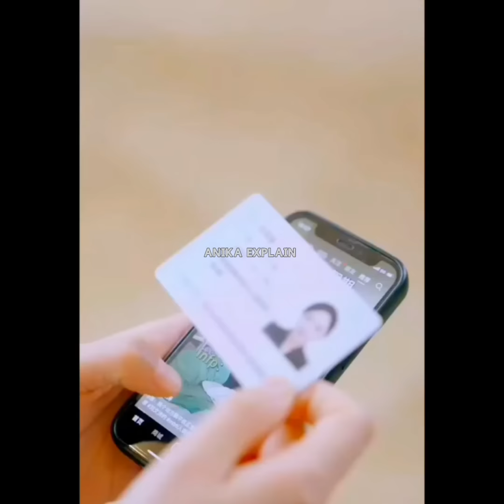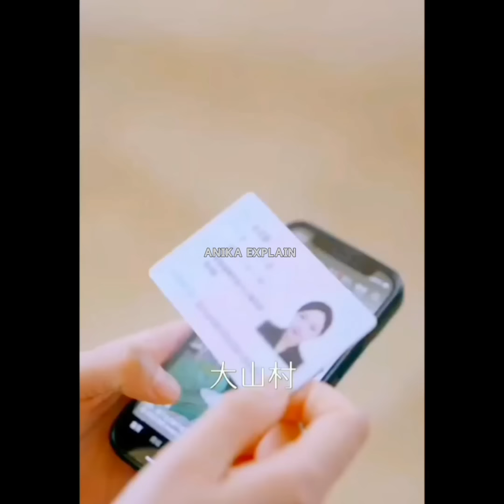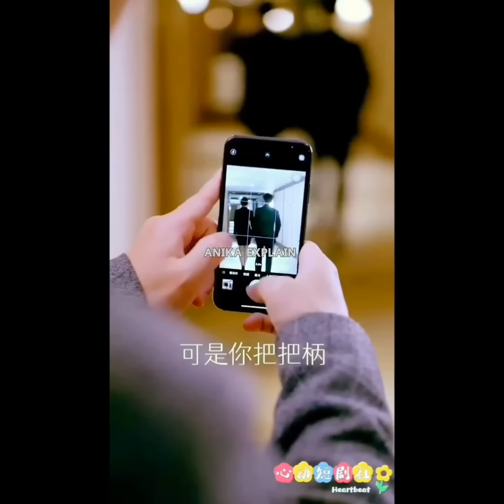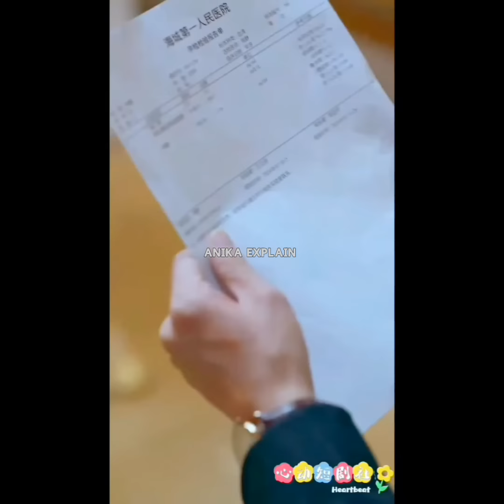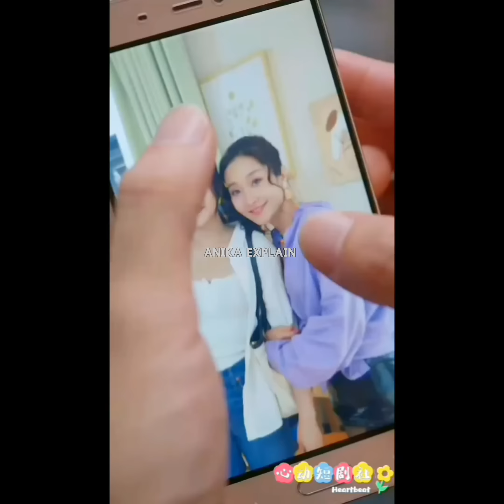গ্রামের সরল বোকা মেয়েটি ভুলবশত তার বসের সাথে রাত কাটায় Chinese Romantic Drama Bangla Explanation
হ্যান্ডসাম মাফিয়া বস কিউট মেয়েটিকে জোর করে রাত কাঁটায় Romantic Chinese Drama Bangla Explanatioহ্যান্ডসাম মাফিয়া বস কিউট মেয়েটিকে জোর করে বিয়ে করে নেয় Romantic Chinese Drama Bangla Explanation
Billionaire CEO Uncle Get's Little Girl in Her Heart She give him twins baby
Poor girl made on deal with devil CEO to save her sister Chinese Drama korean Drama Bangla Explanation
ধনী প্রেসিডেন্ট গরিব সেজে বোকা পিচ্চি মেয়েকে বিয়ে করে Chinese romantic drama Bangla
 হ্যান্ডসাম মাফিয়া বস যখন জোর করে গরিব মেয়েকে বিয়ে করে chinese romantic drama Bangla explanation
korean drama bangla explanation new love story Chinese love story bangla explanation
Chinese drama Bangla explanation full episode
 ভার্সিটির মেয়ে যখন দুষ্টু ছেলের প্রেমে পড়ে Korean Drama explanation
হ্যান্ডসাম মাফিয়া যখন জোর করে অন্ধ মেয়েকে বিয়ে করে New Chinese Romantic drama
কোটিপতি ছেলেটি রাগ করে তার বাড়ির কাজের মেয়েকে বিয়ে করে korean romantic drama Bangla explained
মেয়েটি জানে না ওর প্লেবয় বস ওর ছোটবেলার ভালোবাসা
হ্যান্ডসাম মাফিয়া বস জোর করে গরিব মেয়েকে গার্লফ্রেন্ড করে chinese romantic drama Bangla explanation
Chinese Movie and drama explained
হ্যান্ডসাম মাফিয়া যখন জোর করে অন্ধ মেয়েকে বিয়ে করে New Chinese Romantic drama bangla Explanation
 ক্রাশকে পাওয়া জন্য বোকা মেয়েটি সব করতে পারে
  chinese romantic drama Bangla explanation
কোরিয়ার সবচেয়ে কোটিপতি প্লে বয় যখন ডিম চোর মেয়ের প্রেমে পড়ে
 CEO Don't know he has cute baby after one night stand with his secretary Chines drama Bangla
মেয়েটি টাকার জন্য ধনী ছেলেটিকে বিয়ে করে Chinese drama bangla explanation
মেয়েটিকে টাকার জন্য অসুস্থ ডেভিল প্রেসিডেন্ট কাছে বিয়ে দেয় Romantic Chinese Drama bangla Explanation
হ্যান্ডসাম ছেলে মেয়েটির ভালোবাসার জন্য যা _eকরলো Movie explain bangla romantic drama bangla explained
Chinese Romantic drama full Episode  bangla explanation
korean Romantic drama full Episode bangla explanation
হ্যান্ডসাম উকিল যখন তার কাটা মেয়ের প্রেমে পড়ে
দুই ঝগড়াটে যখন এক ঘরে থাকতে হয় Chinese Romantic Drama Bangla Explanation
রুড বস যখন রুমমেট My Boss korean drama bangla explanation
মেয়েটি জানতো না সে কোটিপতি ছেলের সাথে রাত কাটিয়েছে Chinese Romantic drama bangla
কিউট মেয়ে VS বদমেজাজি ছেলে Movie explain
রুড হ্যান্ডসাম বস যখন গরিব মেয়ের সাথে কন্ট্রাক্ট বিয়ে করে
কিউট মেয়েটি টাকার জন্য ধনী ছেলের কাছে নিজেকে বেঁচে দেয় Chinese Romantic drama bangla explanation
 দুষ্টু ও কুৎসিত মেয়েটিকে জোর করে মাফিয়া বসের সাথে বিয়ে দেয় Romantic Korean
মিষ্টি রাঁধুনি দুষ্টু কাণ্ডকারখানা
ডংগি মেয়ে VS ধনী প্রেসিডেন্ট
দুষ্টু মেয়ে VS কিপটা ছেলে Movie Bangla
পাংকু মেয়ে vs কিপটা ছেলে korean movie
রুড ছেলেটি যখন তার Ex-কে অনেক অত্যাচার করে Chinese romantic drama
হ্যান্ডসাম ডেমন যখন রুড CEO সাথে কন্টাকে বিয়ে  করে My demon 😈 korean drama bangla Explanation
My demon contract marriage with handsome
হ্যান্ডসাম ডেমন যখন বাধ্য হয়ে রুড CEO সঙ্গে কন্টাকে বিয়ে করে my demon kdrama
Movie tube bangla
মেয়েটি যখন তার ভাইয়ের বন্ধুর প্রেমে পড়ে
 অপয়া মেয়েvs হ্যান্ডসাম ছেলে korean drama bangla Explained
সুন্দরী রাঁধুনি যখন তার বসের সাথে চুক্তিতে বিয়ে করে drama bangla Explanation
my girlfriend is an alien bangla dubbed
heartless ceo torture his first love without knowing he has son
ছেলেটি জানতো না যে সে তার তালাক দেওয়া স্ত্রীর Korean Romantic Chinese Drama Bangla Explanation
হ্যান্ডসাম ছেলেটি যখন ছোটবেলার বান্ধবীর প্রেমে পড়ে Romantic Chinese Drama bangla Explanation Chenzhe হ্যান্ডসাম মাফিয়া বস যখন জোর করে মেয়েটিকে কন্টাকে বিয়ে করে Chinese Romantic Drama
রুড বস যখন সুন্দরী মেয়েকে দিয়ে সমস্ত কাজ করায়   Romantic Chinese Drama bangla Explanation
রাগী বস যখন রিপোর্টার মেয়ের প্রেমে পড়ে Only for love Chinese Explain in bangla movie Bangla Explanation
হ্যান্ডসাম CEO যখন ঝগড়ুটে মেয়ের প্রেমে পড়ে Romantic comedy drama bangla Explanation
কোরিয়ান রোমান্টিক লাভ স্টোরি
 মাফিয়া বস যখন কাজের মেয়েকে জোর করে বিয়ে করে korean drama New Chinese drama bangla Explanation
ডেলিভারি গার্ল VS বড়লোক সিইও korean drama bangla Explained